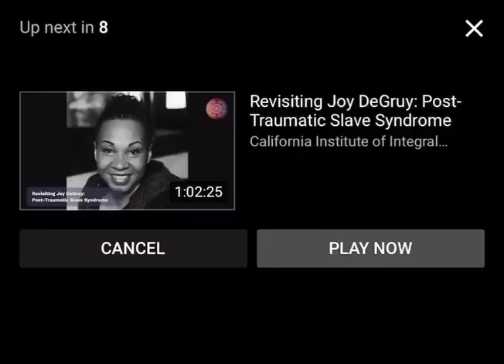PastorJerimiah Wright “Damn AMERICA” PhillipScott BishopTalbertSwan JeremiahWright DAMN AMERICA